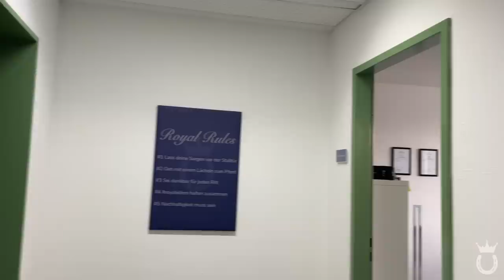Mein erster Arbeitstag 😱​🤩​ | VLOG | Marina und die Ponys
Willkommen zu diesem neuen Video! ❤️ Endlich ist es soweit und ich hatte meinen ersten Arbeitstag bei Royal Horsemen 😱​🤩​ Schaut gerne ins Video, um zu erfahren wie er so gelaufen ist. Viel Spaß beim Zuschauen ❤️

Inhaltsübersicht 🤓😘
00:00 - Begrüßung
01:31 - im Büro
02:47 - unterwegs
03:05 - zurück
04:18 - Schultüte
05:56 - Ab in den Stall
07:47 - Verabschiedung

🤑 Spare 10% auf deinen Pivo Pod 👇
✔️ Nutze entweder den Code "MARINAUNDDIEPONYS"

🤑 Spare bei helden.de bares Geld für deine Premium Pferdehaftpflichtversicherung!
✔️ Nutze entweder den Code "MPNY4"